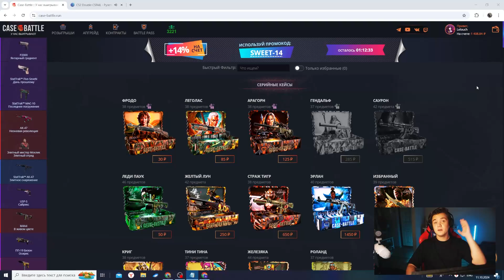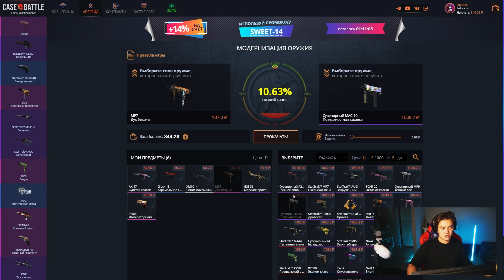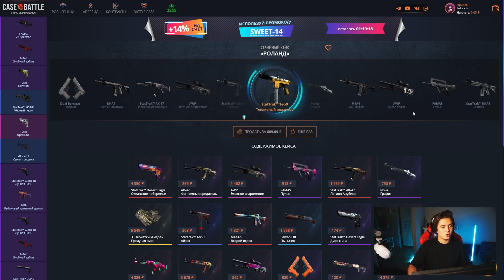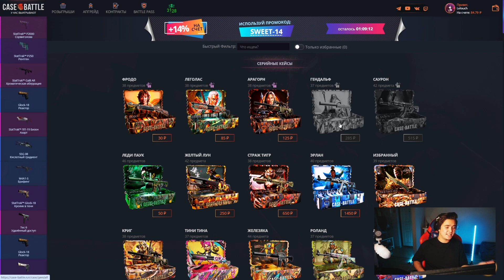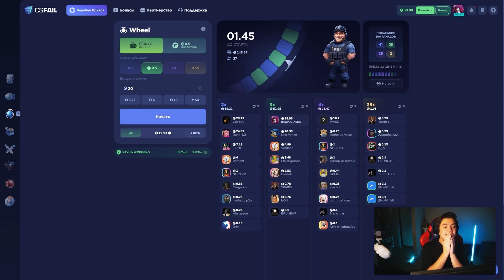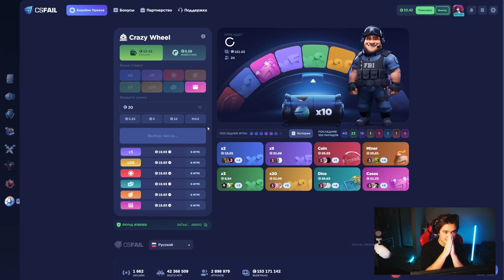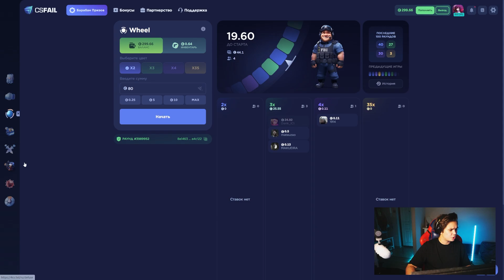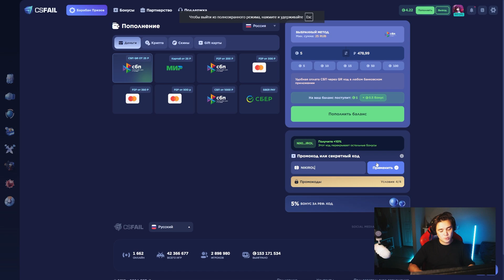ВЫВЕЛ НОЖ ЗА 30 000 РУБЛЕЙ НА CASEBATTLE С 1000Р?! 1000% ОКУПАЕМОСТЬ!